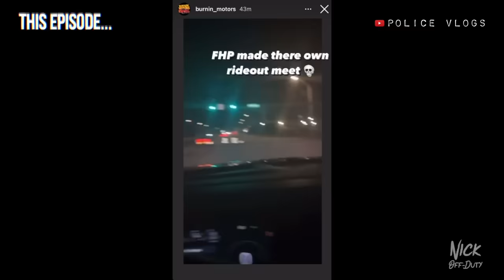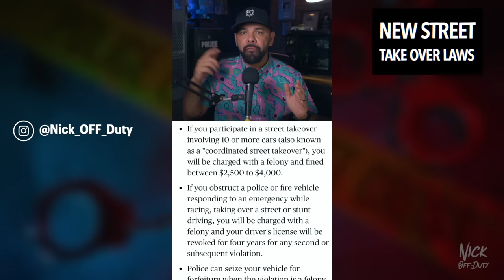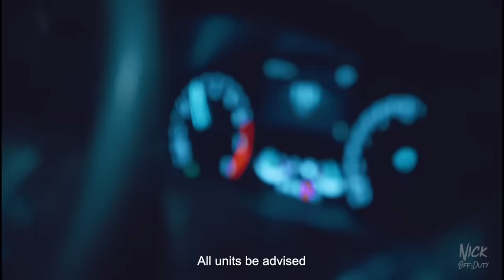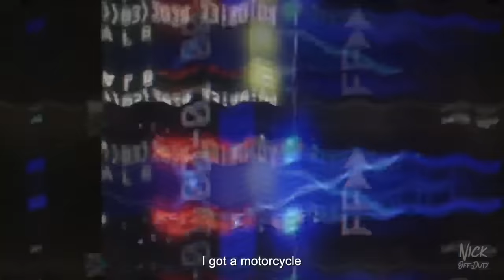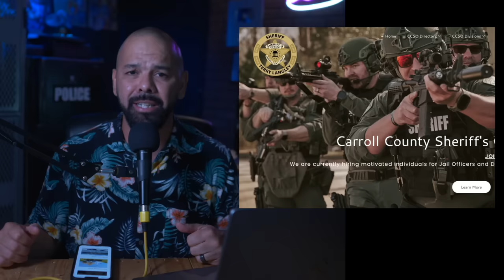POLICE VLOGS - Florida Highway Patrol (FAFO) Street Takeover Takedown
We took a police ride along with the Florida Highway Patrol in order to take down street racers and street take over vehicles on a local highway. Several Arrest were made and several stolen vehicles were recovered.

Join this
channel to get access to perks: